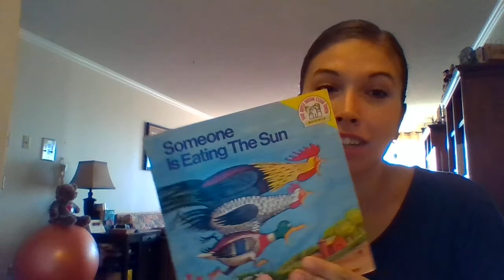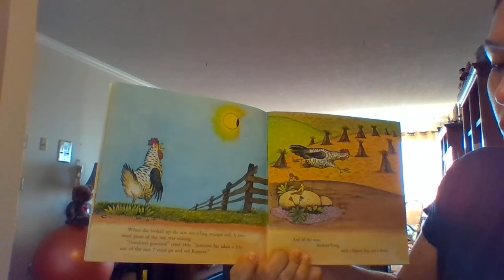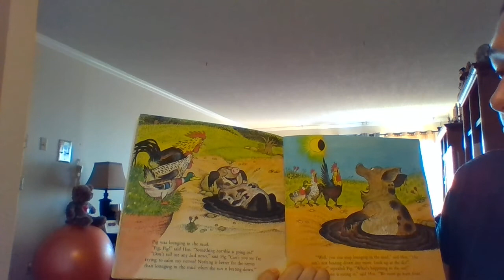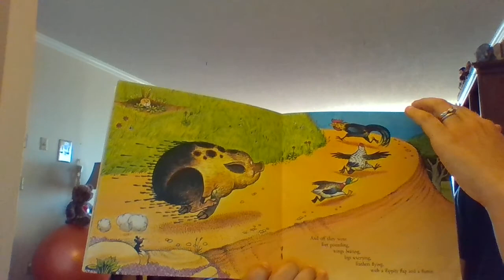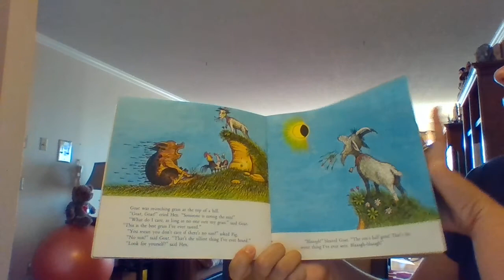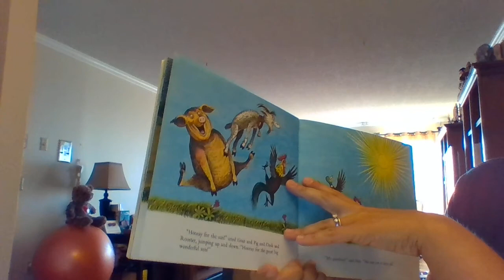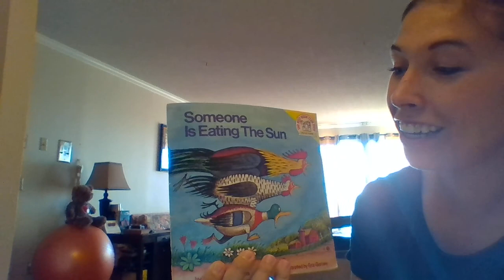Someone Is Eating the Sun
An Eclipse Day story I found in my classroom library.
Caveat-  the characters look at the sun.